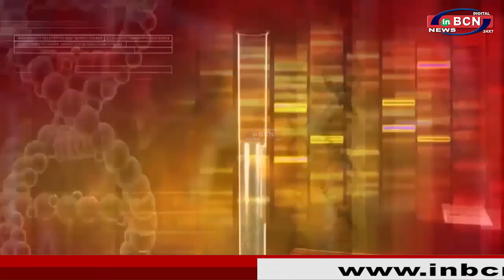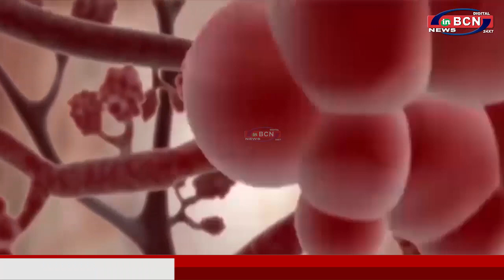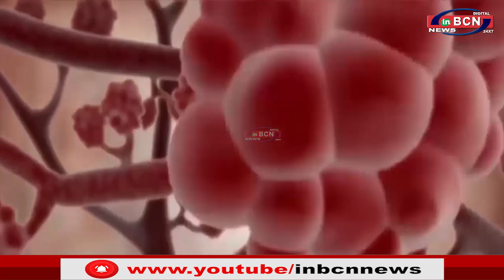डाॅ.COM:- डाॅ सुमेर चौधरी जागतिक अस्थमा डे |INBCN NEWS